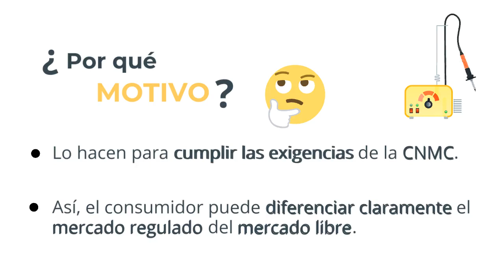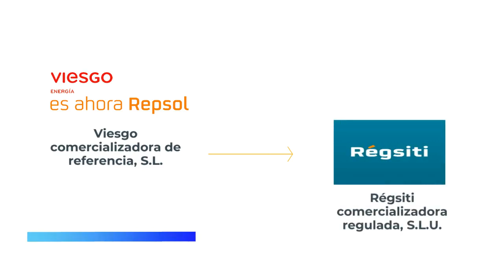Las Comercializadoras de energía y gas cambian de imagen.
¿No reconoces el logo de tu comercializadora de electricidad y/o gas? Si estás en el mercado regulado es posible que tu comercializadora de referencia (COR) haya cambiado su nombre y su imagen de marca. Esto se debe a la Decisión Jurídicamente Vinculante de la CNMC que obligaba a las comercializadoras a realizar este cambio en beneficio de los consumidores.